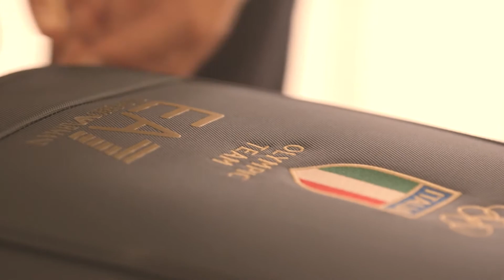MADE IN ITALY Beach Volley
Sabbia, sole, mare, certo. Ma il beach volley è anche tanta fatica. Quella composta da Marta Menegatti e Viktoria Orsi Toth è una delle coppie che rappresenterà l'Italia ai Giochi di Rio. Nella quinta e ultima puntata di Made in Italy le telecamere di Repubblica Tv seguono i loro allenamenti. E le due atlete ci parlano di fiducia, di bellezza, di sforzo quotidiano.
Sand, sun, sea, of course. But beach volleyball is also hard work. One composed by Marta Menegatti and Viktoria Orsi Toth is one of the couples who will represent Italy at the Rio Games. In the fifth and final episode of Made in Italy the Repubblica TV cameras follow their workouts. And the two athletes speak of confidence, beauty, daily effort.
di Francesco Fasiolo
a cura di Cinzia Comandé
responsabile di produzione Anna Rutolo
coordinamento di produzione Monica Bartolini
montaggio Francis Joseph D'Costa
filmmaker Vito Pagano, Maurizio Tafuro, Maurizio Stanzione
grafica Riccardo Pulvirenti
segreteria Giulio Contri
trucco Francesca Meli